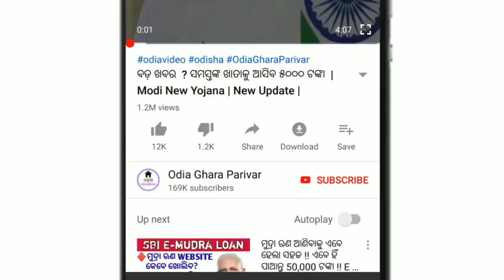Kalia yojana 2nd 3rd Money transfer odisha|| 21st July 2020|| Odisha Khabar.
Today's Evening News odisha.
Odia khabar
Odia ghar parivar
Kanak news
Kalia yojana
Rasan yojana
2020 new yojana